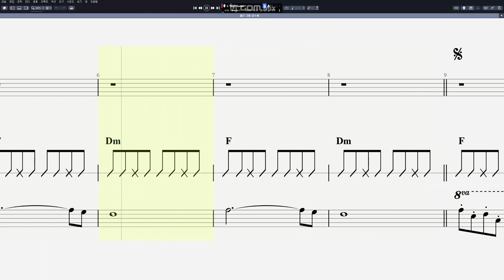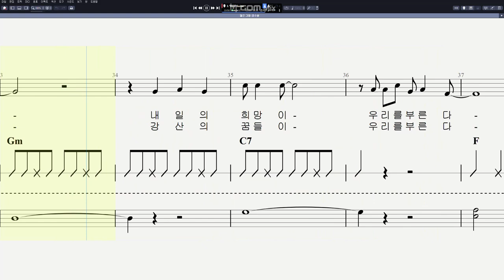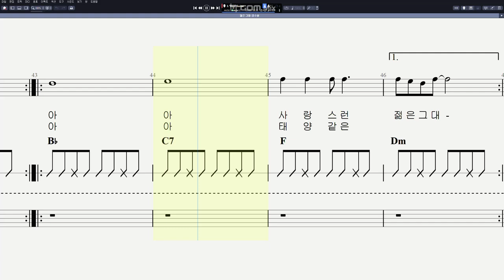김수철 - 젊은 그대